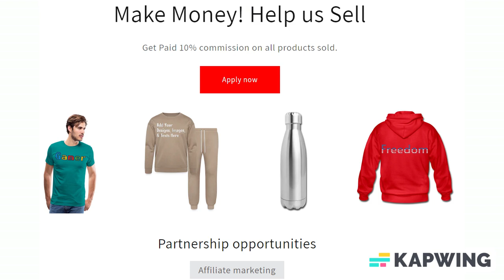Customizable Jersey Beanie add your own photos, images, designs, quotes, texts and more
Customize your Jersey Beanie with your own photos, images, designs, quotes and more for just $5.00! Also choose from over 50,000 free premade designs, from many different categories as well. Apparel/Accessories and Customized products or from the customizer, Fulfillment takes 2–7 business days to ship and arrive.

An all-time classic: the beanie is a stylish accessory that lends a relaxed touch to any outfit. A universal companion for men or women and any season, this is one hat that can be worn inside or outside. Note: the beanie is slightly longer at the back of the head.

*Fabric Weight: 5 oz (midweight)
*Material: 63% polyester/32% cotton/5% spandex
*Imported product, printed & processed in the USA

About us